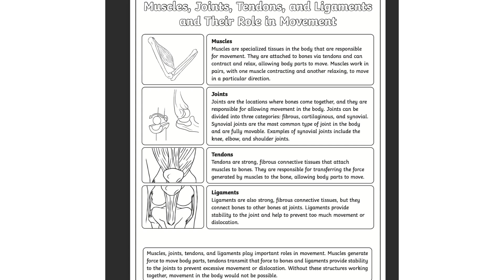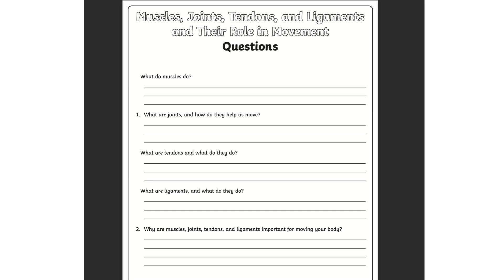Science and Biology: Muscles, Joints, Tendons and Ligaments: Silent Reading: Grade 4-6